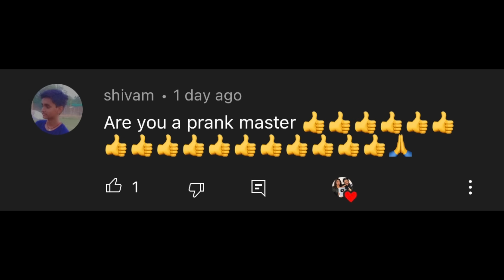Birthday Cake Prank on Girlfriend | She Screamed | Birthday Special